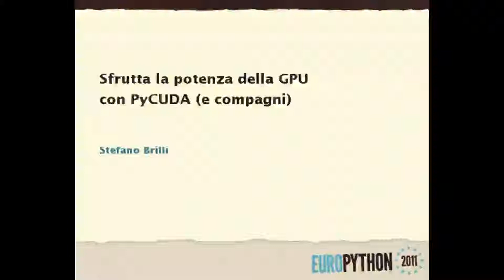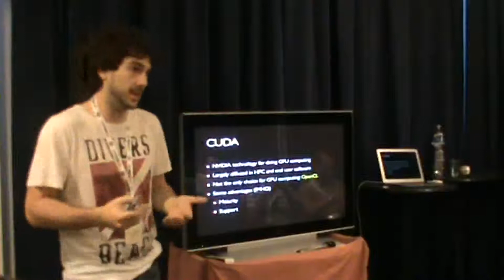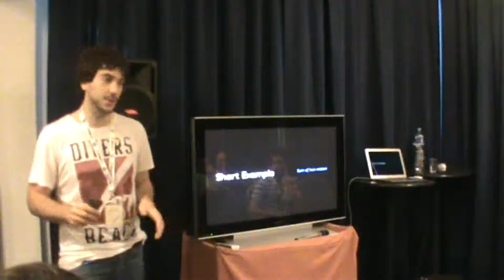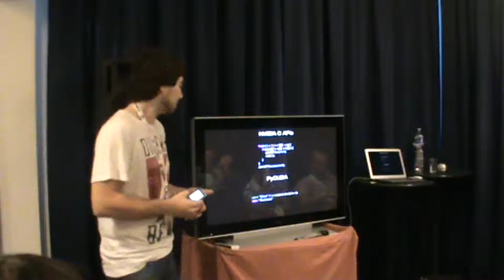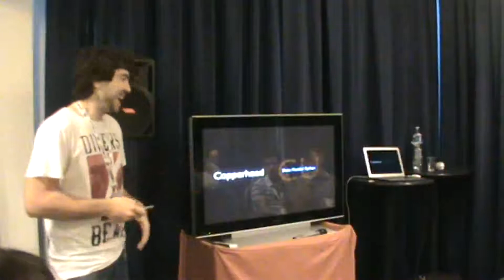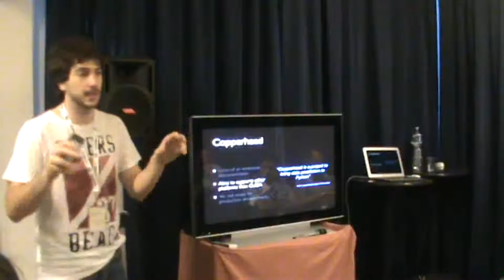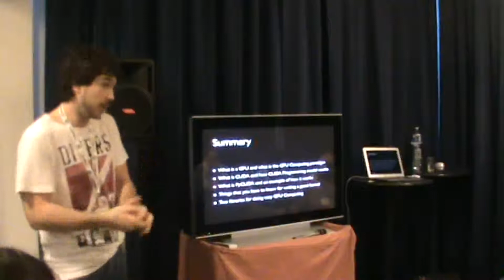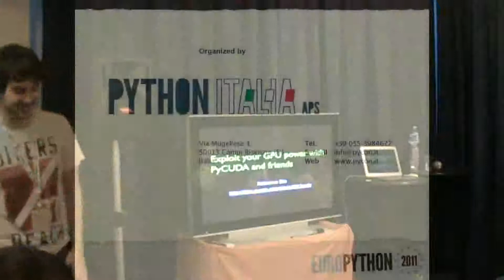Sfrutta la potenza della GPU con PyCUDA (e compagni)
[EuroPython 2011] Stefano Brilli - 22 June 2011 in "Track Italiana Big Mac